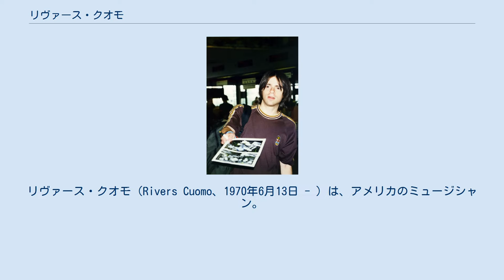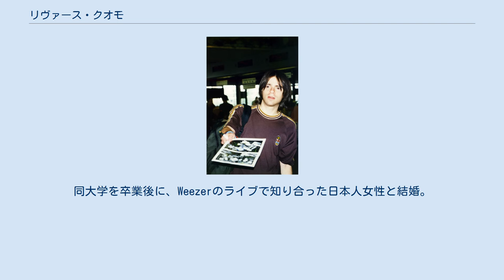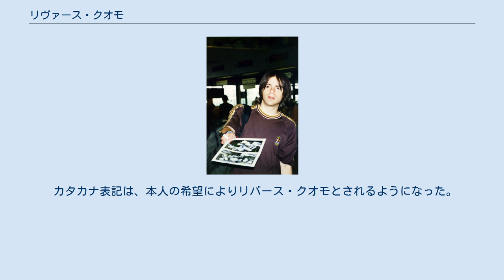リヴァース・クオモ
リヴァース・クオモ（Rivers Cuomo、1970年6月13日 - ）は、アメリカのミュージシャン。
ロックバンドウィーザーのボーカルであり、楽曲の作詞、作曲を手掛ける。
ロサンゼルス在住。
影響を受けたアーティストは、ガンズ・アンド・ローゼズ、キッス、ピクシーズ等。
 1997年 ニューヨーク州ニューヨーク出身、コネチカット州ストアズ育ち。
イタリア、イングランド、ドイツの血を引いている。
 ニューヨークの病院で生まれ、コネチカット州北東のヒンドゥー教の隠遁所で育つ。
隠遁所がヴァージニア州のブルーリッジ山脈沿いへ移転する時、両親はコネチカットに残る事にした。
その為、リヴァースはそのままコネチカットで育ち、ストアズのE.O.スミス高校を卒業した。
 高校卒業後、プログレッシブ・メタルバンド、アバンギャルドを結成し、地元でライブを重ねる。
 ガンズ・アンド・ローゼズの影響で、1989年3月に彼らの拠点地であるロサンゼルスへ移住したほどであった。
「ガンズに出会わなかったら今の僕はいない」と語っており、2002年のサマーソニックでは、憧れのアクセル・ローズと同じステージに立つことができ、喜びを隠せない様子だった。
 バンドの名前をズームへ変えるが、敢えなく1990年春に解散。
 ロサンゼルスで、一通りの音楽活動をした後、1992年2月14日、ウィーザーを結成した。
 2ndアルバム『ピンカートン』では、ジャケットに歌川広重の東海道五十三次の一幕を使用するなど、非常な親日家である。
 2006年6月8日にハーバード大学を卒業。
専攻は当初は音楽だったが、途中から英文学に転向。
英文学士号を取得した。
同大学を卒業後に、Weezerのライブで知り合った日本人女性と結婚。
一男一女を授かっている。
夫人の実家がある熊本県に年に数度来日したり、熊本のゆめタウン内で作曲をしたこともある。
リヴァースの2008年のフェイバリット・アルバムは、Perfumeの『GAME』である。
 2012年、兼ねてから親交のあった、アリスターのスコット・マーフィーとスコット&リバースを結成。
親日家の2人がオリジナルの日本語楽曲を制作。
「HOMELY GIRL」のリリック・ビデオが公開されている。
このビデオの文字は、2人の手書き文字が採用されている。
またスコット&リヴァースとして、2012年12月29日の「Radio Crazy」、2012年12月31日の「COUNTDOWN JAPAN12/13」に出演した。
 カタカナ表記は、本人の希望によりリバース・クオモとされるようになった。